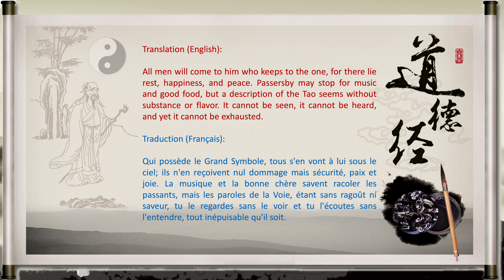A-2-1-2_035-Taoism-Original Text of "Tao Te Ching" - Chapter 35 (with translation in English&French)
Title: A-2-1-2_035-Taoism-Original Text of "Tao Te Ching" - Chapter 35 (with translation in English&French)